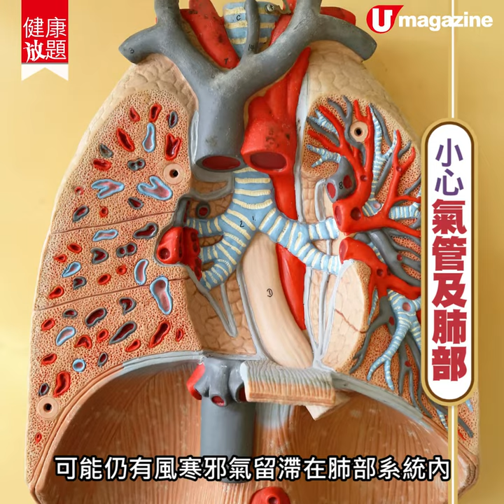【健康放題】坐姿不良可致鼻敏感？三分鐘鬆肩操急救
秋風起，又到鼻敏感季節。除咗致敏原，原來頸椎毛病也會引發鼻敏感症狀。＠ecg林惠賢註冊中醫 臨床所見，部分病人因為坐姿不良，影響交感神經及頸椎，鼻敏感症狀出晒嚟，辦公室打工仔更是高危族。這類個案搞好頸椎，定期做下縮膊操，病況得以紓緩。

全方位緊貼《U Magazine》社交平台